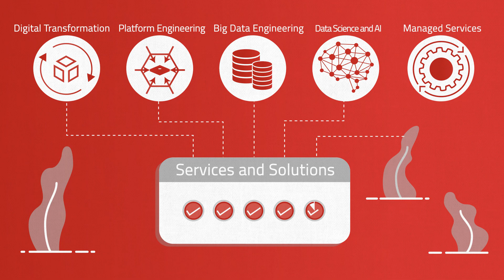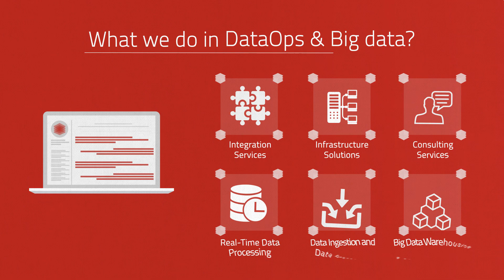Product Engineering and Digital Transformation Services | XenonStack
A Product Engineering and Technology Services company provides Digital enterprise services and solutions with DevOps , Big Data Engineering , Data Analytics , Cloud Migration ,Machine learning and Data Science